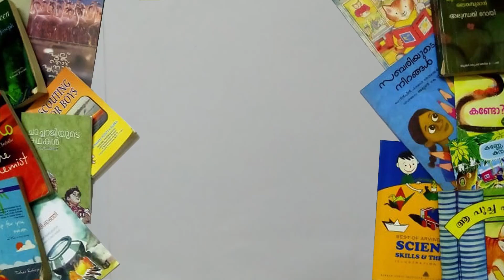Reading Day Drawing Tribute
വായനാ ദിന ആശംസകൾ - Tribute to Shri P N Paniker, on his death anniversary with a quick sketch  by T R Rajesh (time lapse)